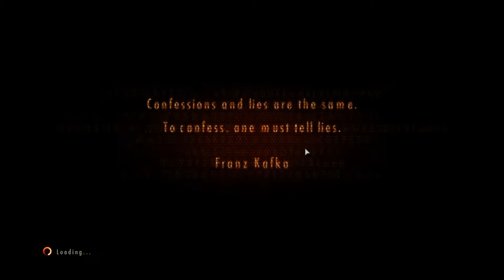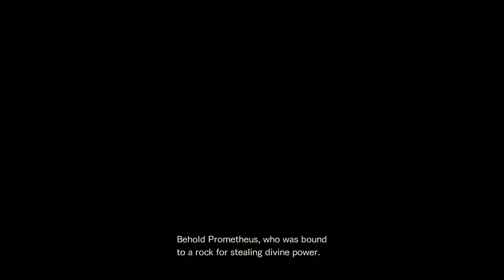Resident evil revelations 2 playthrough part 11 - Missing the obvious part 1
This is my playthrough of Resident evil revelations 2 with live commentary